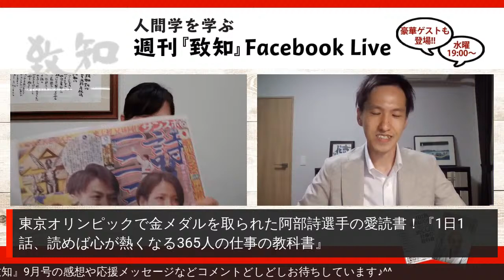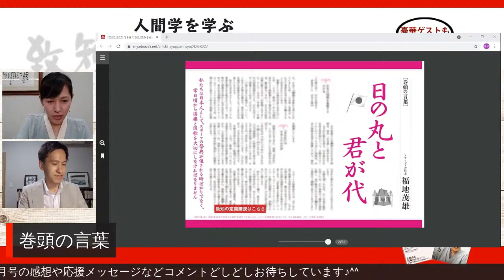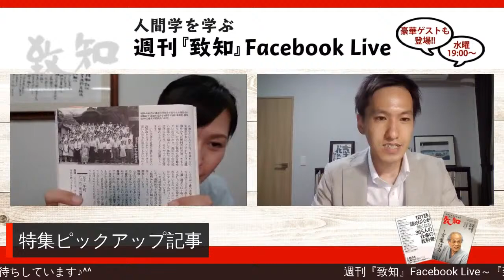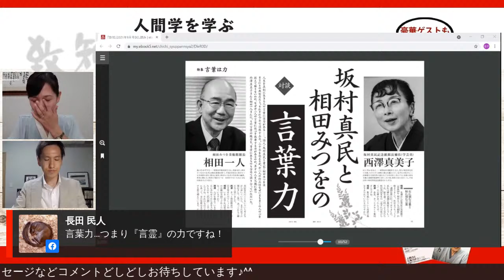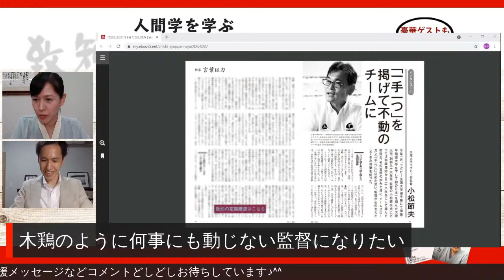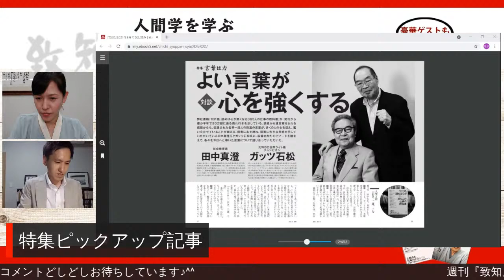8月4日（水）19：00～人間学の月刊誌『致知』2021年9月号・特集「言葉は力」の読みどころを副編集長が解説！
8月4日（水）19：00～
人間学の月刊誌『致知』2021年9月号・特集「言葉は力」の読みどころを
『致知』副編集長・藤尾允泰がアツく解説！

●「先人の言葉に導かれて生きてきた」
　　境野勝悟（東洋思想家）
　　安田 登（下掛宝生流ワキ方能楽師）

●「よい言葉が心を強くする」
　　田中真澄（社会教育家）
　　ガッツ石松（元ＷＢＣ世界ライト級チャンピオン）

●「坂村真民と相田みつをの言葉力」
　　西澤真美子（坂村真民記念館館長補佐［学芸員］）
　　相田一人（相田みつを美術館館長）

●「私の映画人生は言葉と共にあった」
　　戸田奈津子（字幕翻訳者）

●「一手一つ」を掲げて不動のチームに
　　小松節夫（天理大学ラグビー部監督）

●「誰もが生き抜く力を持っている」
　　佐藤久男（蜘蛛の糸 理事長）

●「寿司は永遠なり——思いを引き継ぎ道を開く」
　　中野里陽平（玉寿司社長）

●「愛心から発せられる言葉は必ず相手に伝わる」
　　田崎由美（マザーズスマイルアンバサダー協会代表理事）

●「よき言葉の種を播こう ——国語��力を取り戻すために」
　　本間一誠（メディア報道研究政策センター理事）